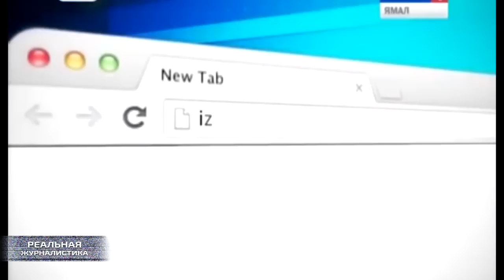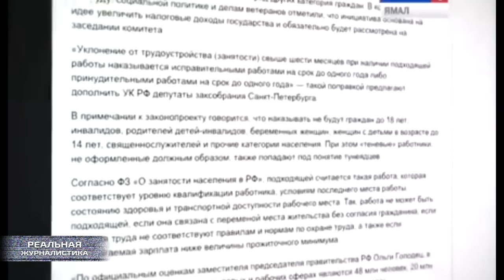"Дом 2" в доме номер один: налог на безработных.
То ли весна затянулась. То ли предвыборная кампания началась раньше времени, а на хороших политтехнологах решили сэкономить. Но, вот у меня иной раз складывается такое ощущение, в правительство Российской Федерации на постоянную работу пригласили продюсеров «Дома-2», и они там затеяли съемки какого-то нового шоу фриков. Как какой-нибудь наш министр или чиновник что-нибудь ляпнет – так хоть стой, хоть падай. Думаешь, господи, ребята, вы в своем уме? Вы чем там вообще занимаетесь?
Минтруд тут выдал: они все силы и средства – ну, средства, разумеется, наши с вами..бюджетные - бросили на программу по внедрению электронных трудовых книжек. Сколько денег туда вломят, лучше даже не знать. На сколько своевременна такая идея? Ну, тоже по-моему очевидно. У нас проблем по самые гланды… Куча направлений, которые нуждаются – подчеркну нуждаются - в финансовой поддержке…  А слуги народа вместо этого тратят деньги не пойми на что. Ну, помните, как в том бессмертном советском мультфильме: "...я его отправил за валенками, а он пошел и кеды купил..они, говорит, красивее". Вот об этом сегодня предлагаю поговорить.